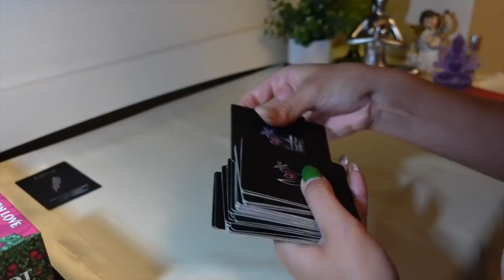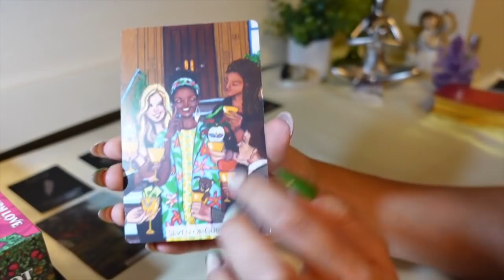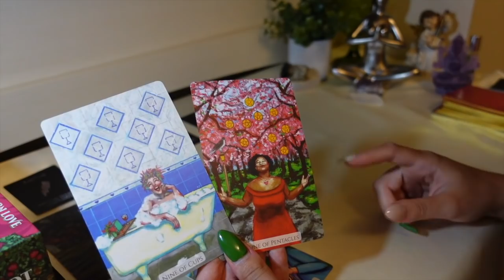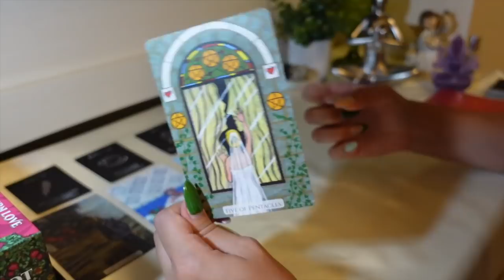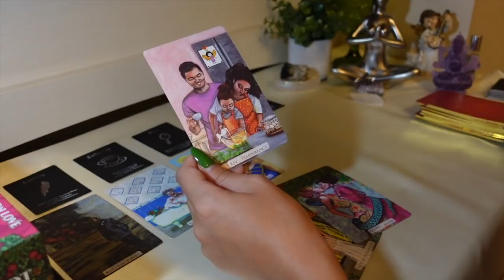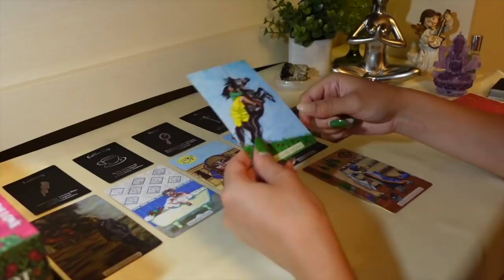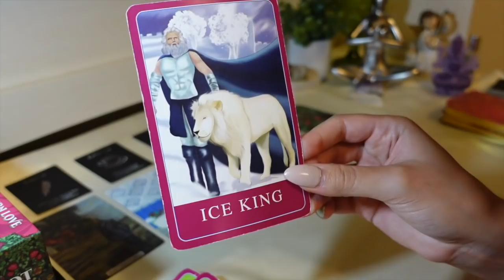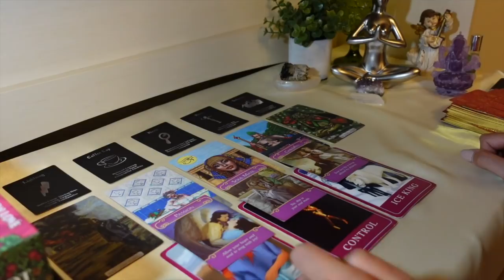♒️Aquarius, Someone VERY attractive shows up out of the blue! ❤️ September 2021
15min Love Reading + 2 questions phone call: $80
30min Love & Money/Career Reading + 3 questions phone call: $150
1hr Love & Money/Career Reading + 5 questions phone call: $250

This reading is for Aquarius Sun, Moon & Rising signs!